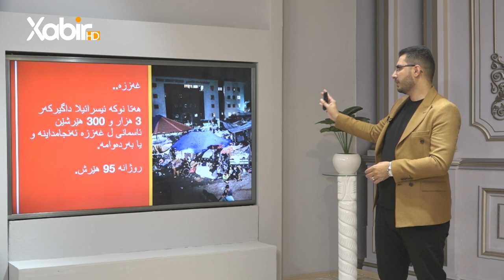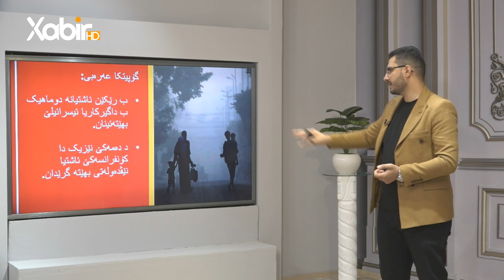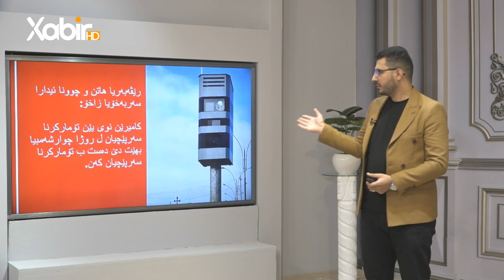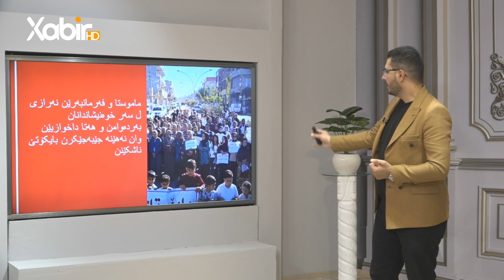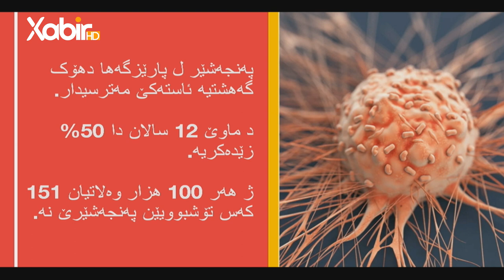گولشەن | مێهڤان عثمان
بەرنامێ: گولشەن
ژپێشکێشکرنا: مێهڤان عثمان
ـــ
هەمى ئەکوانتێن دەزگەهێ خابیر